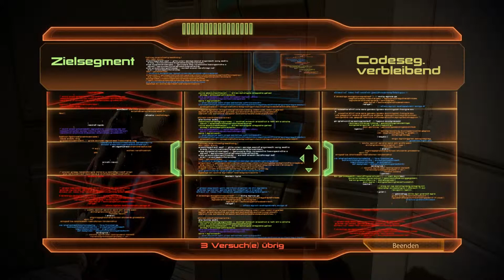Let's Play Mass Effect 2 #023 - Eine herbe Niederlage [DE/HD]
Gewonnen und doch verloren... das ist das Motto des heutigen Parts :(